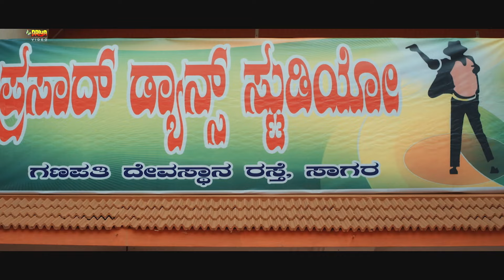Samartha | Full Romantic Hindi Dubbed Movie | Ravi Siror, Rachana Dashrath, Cheluva,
Movie : Samartha
Cast : Ravi Siror, Rachana Dashrath, Cheluva, Nayana [comedy khiladigalu], Sangeetha
Producer : Jitender Gulati
Directed : S.G.R.[KS Govindaraju]

SAMARTHA miniplex